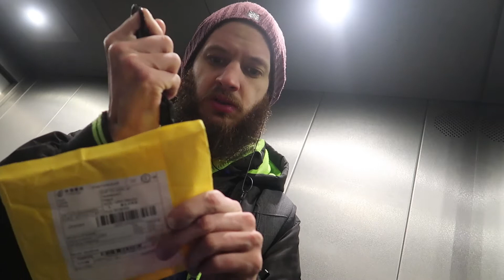V jednom kole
Příjďte na discord pokecat!

MUSIC